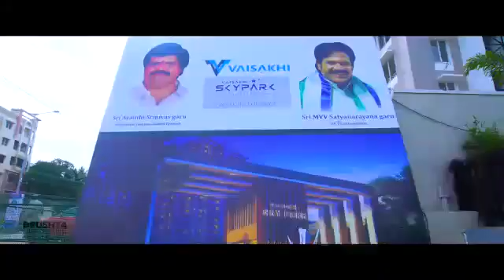Vaisakhi Skypark Broucher Launch